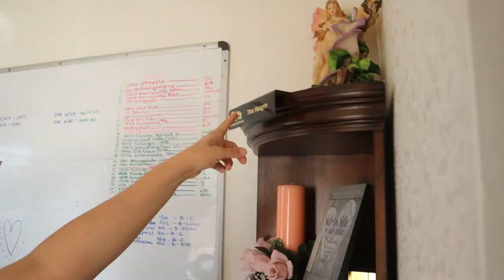Old Man Haircut Vlog!